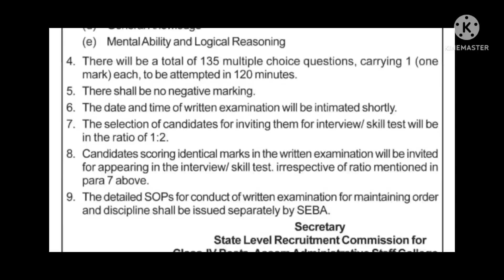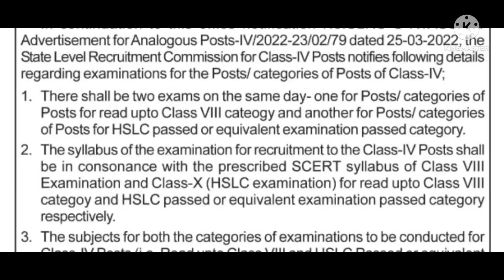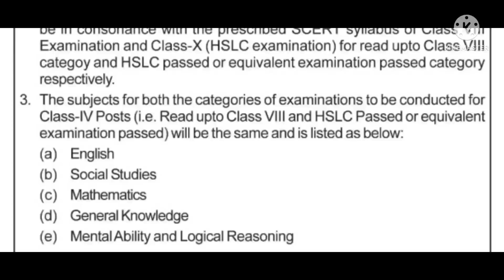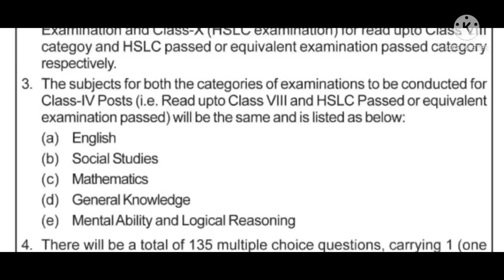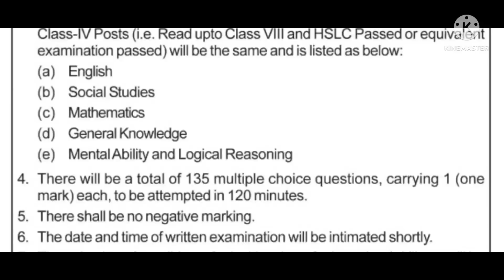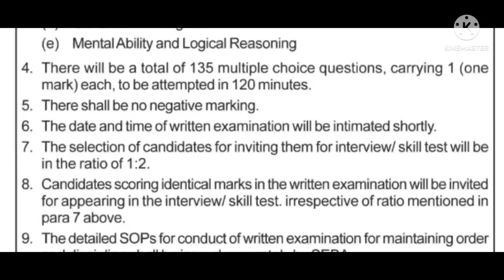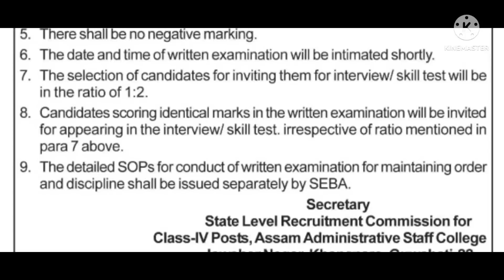Common Exm ৰ চিলেবাচ আৰু 9 টা খবৰ